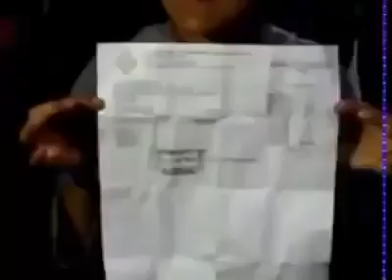Policías maltratan,Discriminan, y roban a mujer indígena en Le dijeron que daba mala imagen a un pa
Ahora resulta que los indígenas dan muy mala imagen...
deberían verlo como un orgullo mexicano... que tristeza de México que hasta lo que es de nuestra propia raíz les resulta vergonzoso. Da más mala imagen la ignorancia por no apreciar a estas personas meramente mexicanas.